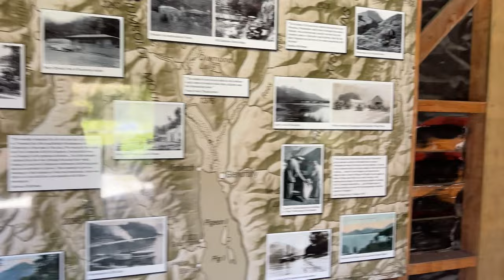Walking in Glenorchy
Glenorchy is a small settlement at the northern end of Lake Wakatipu in the South Island region of Otago, New Zealand. It is approximately 45 km by road or boat from Queenstown, the nearest large town.

Location - Glenorchy, New Zealand